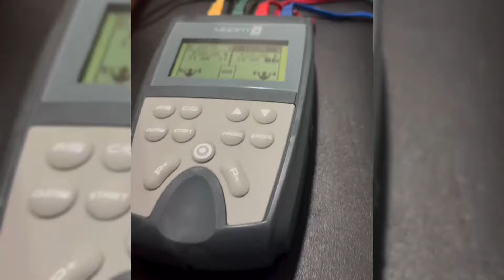ASÍ EL DIA DE KARLA MARTÍNEZ 😍❤️🐐 | CHIVAS FEMENIL